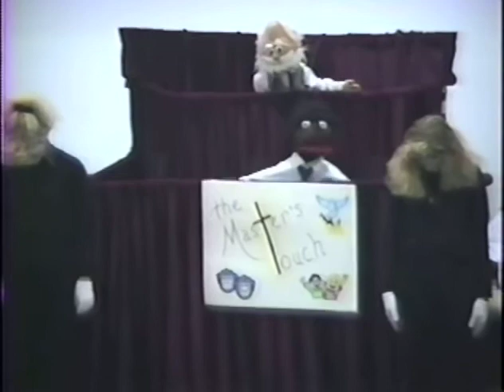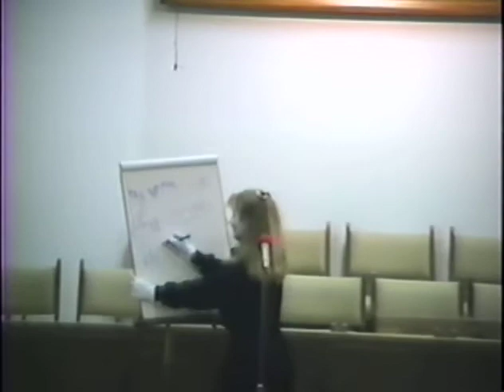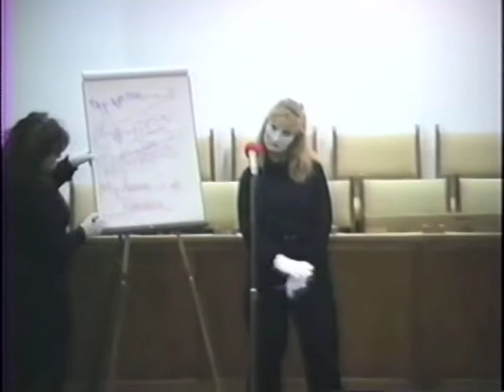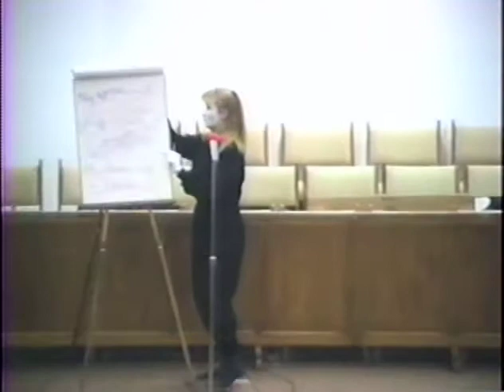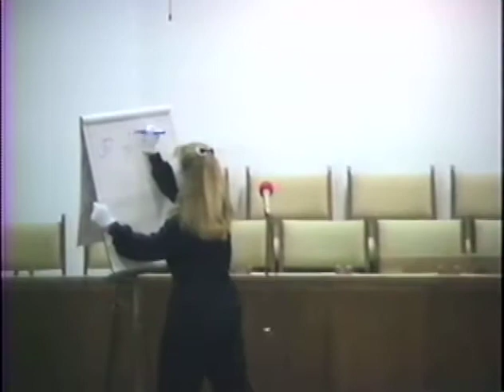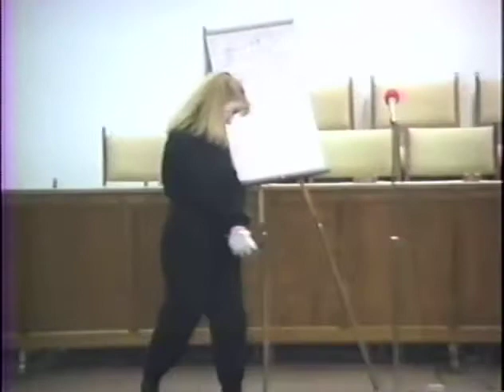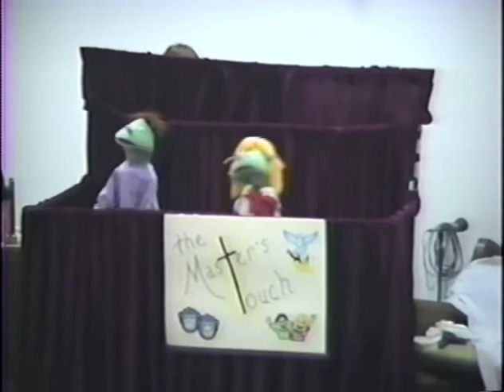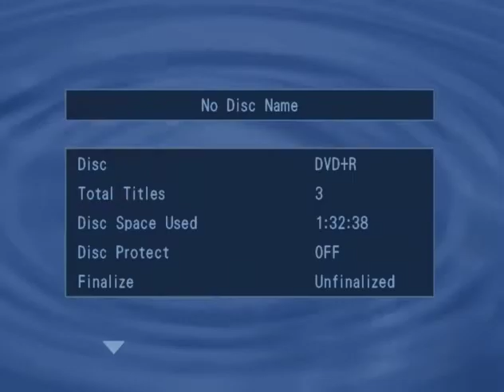Oakland City Master's Touch at Princeton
Oakland City Master's Touch Ministry at Princeton, Indiana sometime the 1980's